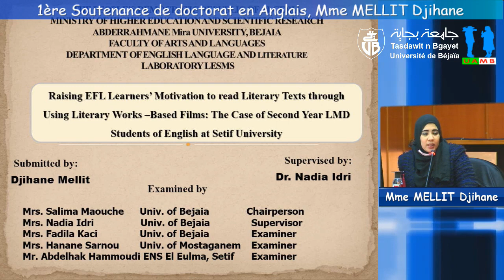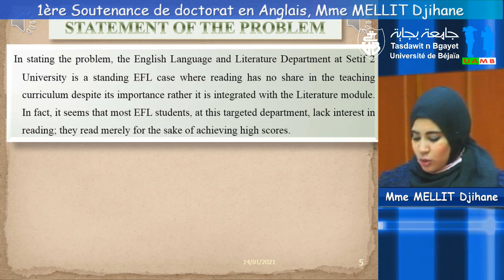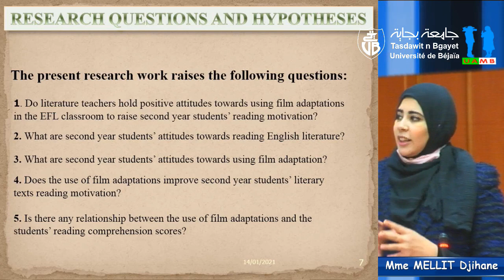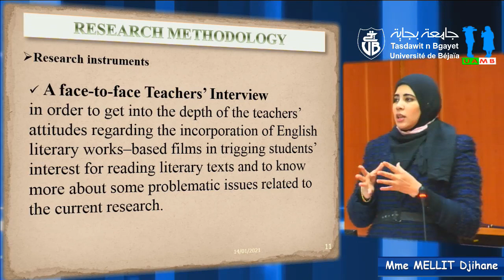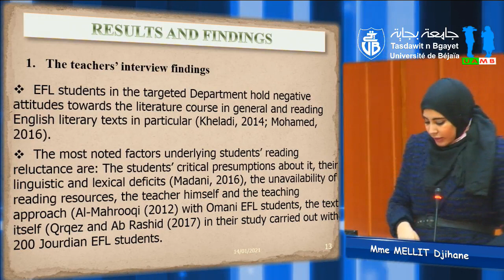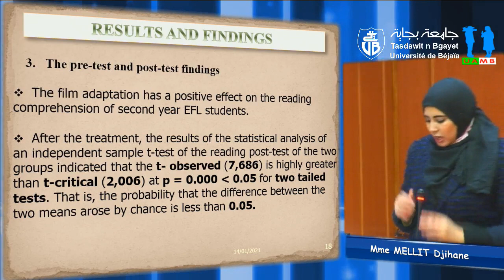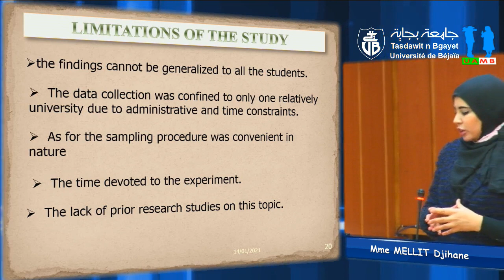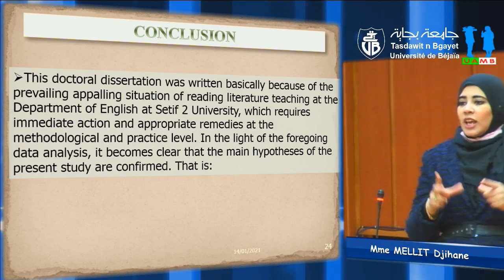1ère Soutenance de doctorat LMD en Anglais, Mme MELLIT Djihane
Département de langue et littérature anglaises
Intitulé de la thèse :
Raising EFL Learners’ Motivation to read Literary Texts through Using Literary Works –Based Films: The Case of Second Year LMD Students of English at Setif University
Résumé :
EFL students at Setif2 University have low interest in reading English literature. This reluctance is due to a number of critical issues. Therefore, this doctoral thesis was quasi experimental to examine the effectiveness of literature-based films in raising the reading motivation of seventy second-year students students’ reading motivation towards English literary texts. It also intended to ascertain the extent to, which students’ reading comprehension can be affected in relation to their reading motivation. Results showed that the target students demonstrated several positive effects of the treatment at the expense of the non-target. Their motivation to read was enhanced through reading the novel and watching its adaptation. Furthermore, their reading comprehension improved considerably as shown in the reading pre-test-post-test with t statistic of 7.686 and p value of 0.000.
Dr. Salima Maouche Univ- de Bejaia Président
Dr. Nadia Idri Univ- de Bejaia Rapporteur
Dr. Fadila Kaci Univ- de Bejaia Examinateur
Dr. Hanane Sarnou Univ- de Mostaganem Examinateur
Dr. Abdelhak Hammoudi ENS El Eulma, Setif Examinateur